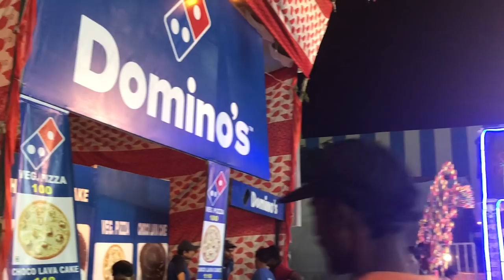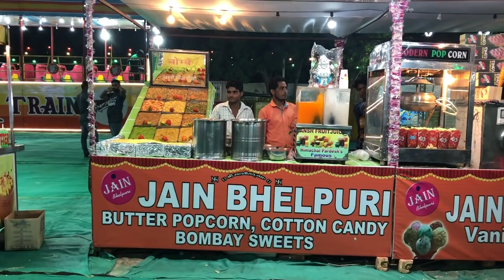Dussehra Mela- Delhi 2018 | Navratri Mela Food and Ramleela | Mannika Mitra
Hi guys,

We went to Dussehra Mela the other day and I wanted to share it as soon as possible simply because not a lot of people are going to Melas but they are fun to go to and get nostalgic.